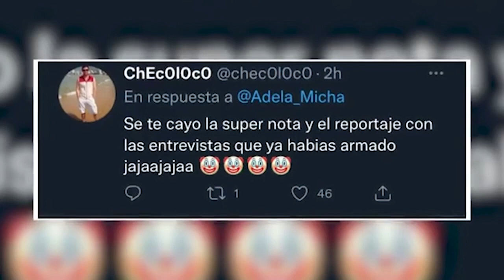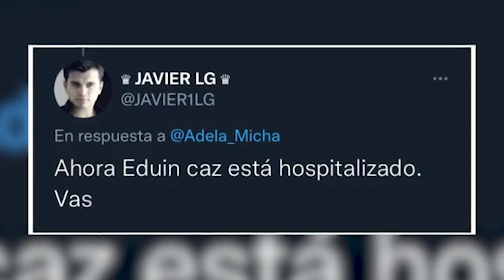Silvia Pinal ya salió del hospital y se encuentra en su casa